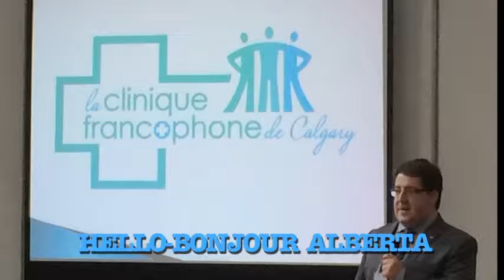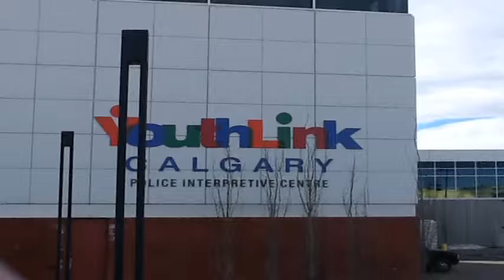Season 10, Ep. 109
Chief Roger Chaffin &
Staff Sargeant Mike Power
Calgary Police Service